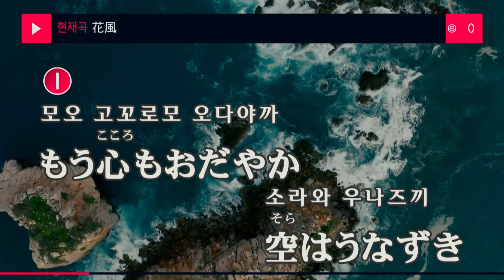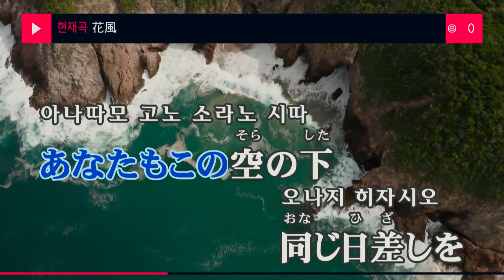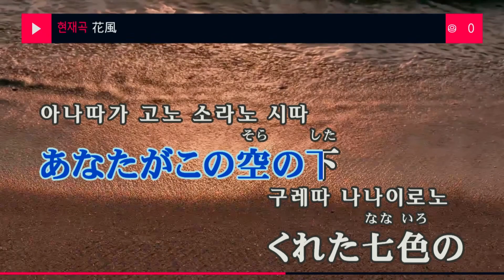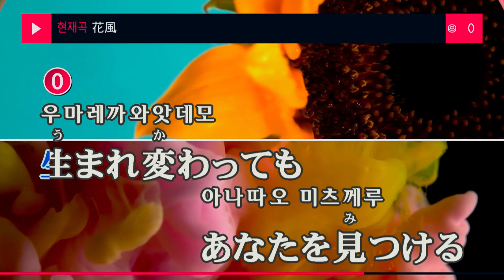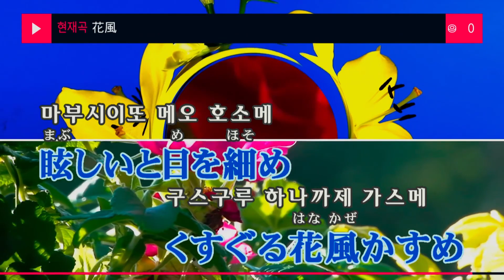aiko - 花風 (하나카제) (KY 42150) 노래방 カラオケ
aiko - 花風 (하나카제)
KY KMS-U100 [Liven]